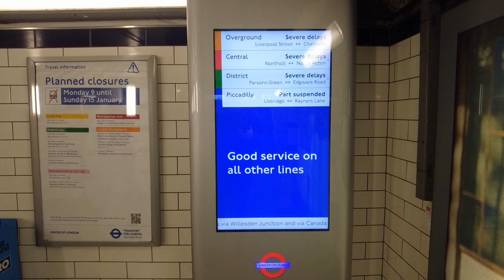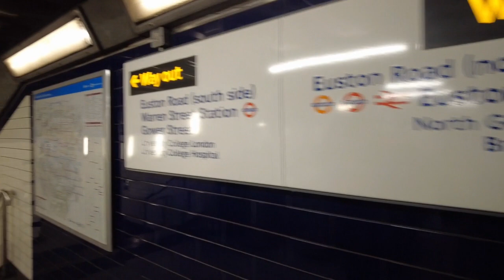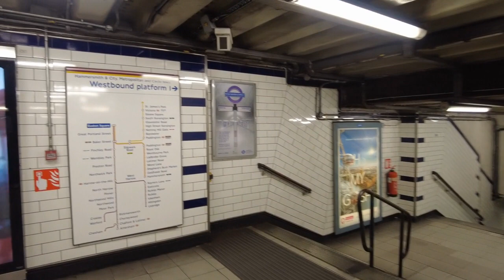Euston Square Underground Station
London Euston Square Underground Station